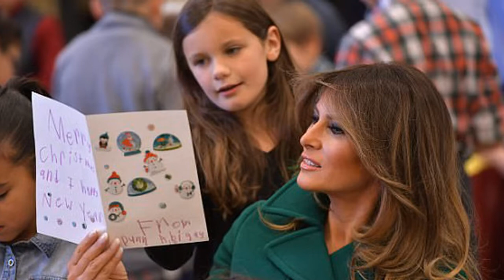Melania Trump to sort through Toys for Tots donations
Celebrity Channel - Entertainment News, Celebrity Gossip & Pop Culture Lists. USA Express is your number one destination for the latest scoop on your favorite celebrity news, TV shows, movies and more